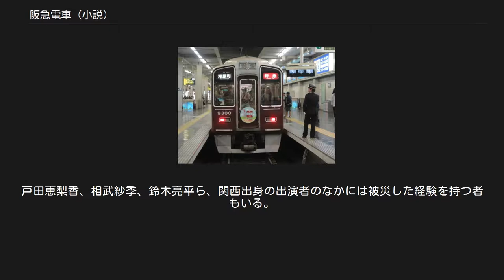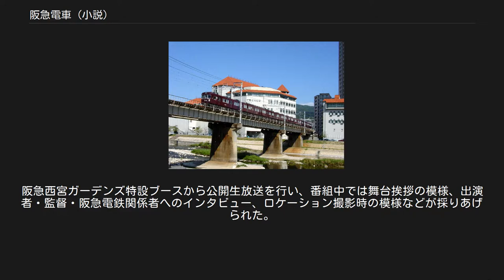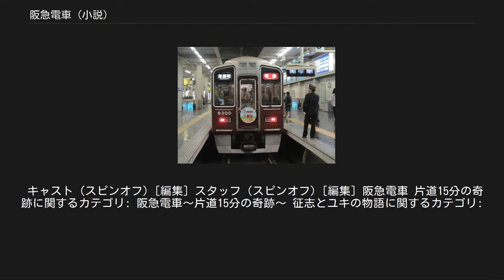阪急電車 (小説)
物語の舞台となる阪急今津線の電車 - 宝塚市 『阪急電車』（はんきゅうでんしゃ）は、日本の小説家・有川浩の連作短編小説集。
イラストは徒花スクモ。
 映画版および漫画版についても本項で説明する。
 阪急今津線は、兵庫県宝塚市の阪急宝塚駅から兵庫県西宮市の西宮北口駅を経て阪急今津駅までを結ぶ。
阪急神戸本線との接続駅であり運転系統が分割される西宮北口駅から宝塚駅までは、所要わずか14分のミニ路線である。
この作品は、その宝塚 - 西宮北口間の8つの駅を舞台とし、その乗客が織り成す様々なエピソードを、1往復に当たる全16話で描写する。
 幻冬舎の隔月刊の文芸雑誌『papyrus』にて全6回連載され、2008年1月22日に幻冬舎から単行本が刊行された。
2010年8月5日には幻冬舎文庫版が発刊された。
 それまでの有川の作品は、近未来、軍事、怪獣関係の設定を用いたものが多く存在するが、本作品では実世界を舞台にしている。
高知県出身の作者は、大学時代に今津線の沿線に下宿していたが故、今津線が一番思い入れのある路線であるとのこと。
 2012年5月14日付のオリコン文庫部門で100万部を突破し、文庫部門12作目の100万部突破となった。
 2008年4月、MBSラジオの番組『ありがとう浜村淳です』の中の「ありがとうファミリー劇場」において、ラジオドラマが2週間連続放送された。
 2008年7月から、ウェブコミック誌『MAGNA』にて作画村山渉による漫画版が連載を開始したが、同誌配信終了により2009年1月号から『コミックバーズ』に移籍し、2009年3月号を最後に休載、事実上の打ち切りとなっている。
 2010年8月、東宝が映画化すると発表され、2011年4月29日に公開された。
 各章の駅名の後には（西宮北口方面行き）とあるのが正式名称だが、ここでは省略する。
 映画宣伝用ヘッドマーク 9300F - 梅田駅 『阪急電車 片道15分の奇跡』（はんきゅうでんしゃ かたみちじゅうごふんのきせき）のタイトルで、ローカル電車を舞台としたハートフル群像劇映画である。
主演は中谷美紀、脚本は岡田惠和。
阪急電鉄や宝塚歌劇団を始めとする阪急阪神ホールディングス約30社がバックアップし、監督は、今作が劇場用映画デビューであり、阪急阪神ホールディングス傘下でもある関西テレビ（KTV）制作部の三宅喜重で、関西テレビの社員が映画監督になるのは今回が初となる。
また、日本の放送業界では初めて、異なるネットワークに加盟する民放テレビ局（同じ在阪局のKTVと読売テレビ（ytv））が共同で製作に関わった。
 公開は80スクリーンと中規模ながら、舞台地近辺の劇場を中心に多くの動員があり、興行収入11.4億円を記録した。
 出身地が阪急沿線の場合は府県名・都市名を掲載、沿線外ではあるが、大阪、京都、兵庫のいずれかの府県の場合は府県名のみを掲載。
 2011年3月30日に行われた試写会では、宝塚大劇場が上映会場となった。
本劇場で映画イベントが開かれるのは、劇場創設以来初めてであった。
 映画の試写会は東日本大震災直後であったが、阪神・淡路大震災を関西に在住していたため経験していた原作者の有川浩は、「自粛は被災地を救わない。阪神・淡路を経験した私たちはそのことを知っています。エンターテインメントを楽しむことを後ろめたいと思わないでください。映画1本分、本一冊分、自分は経済を回すのだと思って楽しんでください。張り詰めた糸が切れてしまわないために、気持ちのゆとりを作るためにエンタメはあるのです」と、経験者の立場から自粛ムードに揺れる世相について語った。
その思いは中谷美紀ら出演者が受け継ぎ、全国の映画館で舞台挨拶を行った際に、繰り返し述べられたという。
戸田恵梨香、相武紗季、鈴木亮平ら、関西出身の出演者のなかには被災した経験を持つ者もいる。
 2011年4月6日から、阪急電鉄の一部車両に映画公開をPRするヘッドマークが掲出された。
 2011年4月29日からTOHOシネマズ日劇3ほか日本全国の東宝系劇場で公開されたが、関西では4月23日から先行上映された。
関西地区32スクリーン先行上映ながら、2011年4月23・24日の初日2日間で興収5,815万4,800円、動員4万4,166人になり映画観客動員ランキング（興行通信社調べ）で初登...